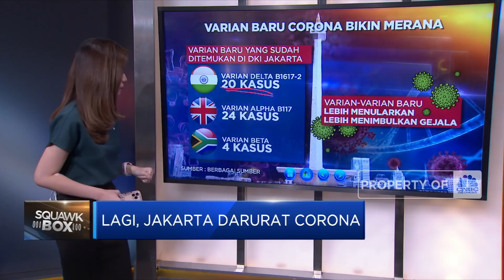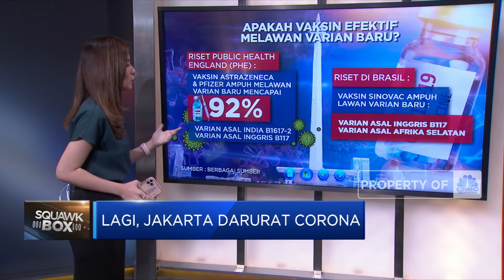Lagi, Jakarta Darurat Corona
Berita Lainnya: Ada Kabar Gaji PNS Naik Tahun Depan, Benar Gak Ya?

Virus mematikan virus corona seperti tak ada habisnya di kala dunia tengah melakukan vaksinasi massal, varian varian baru yang lebih menular dan berbahaya terus bermunculan. Terbaru varian-varian baru ini sudah di temukan di ibukota DKI Jakarta, membuat Jakarta saat ini di katakan memasuki fase genting dari virus corona ini. Seperti apa?

Selengkapnya dalam program Squawk Box CNBC Indonesia (Rabu, 16/06/2021) berikut ini.